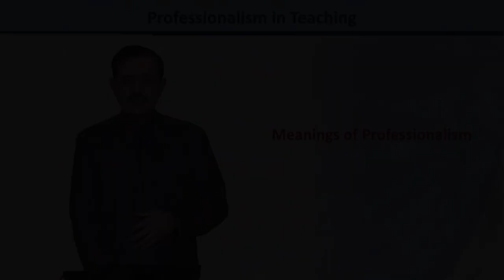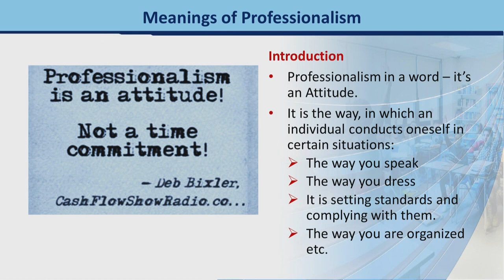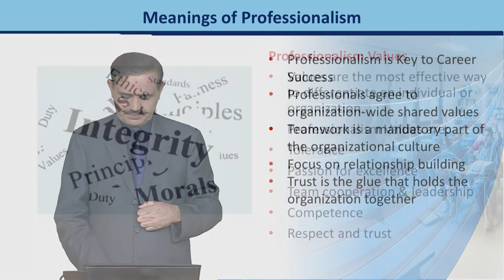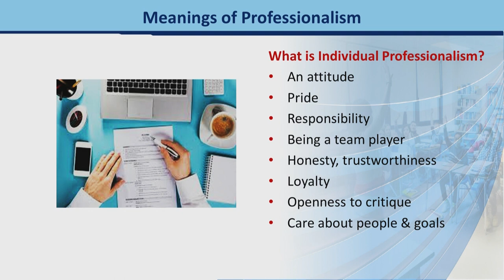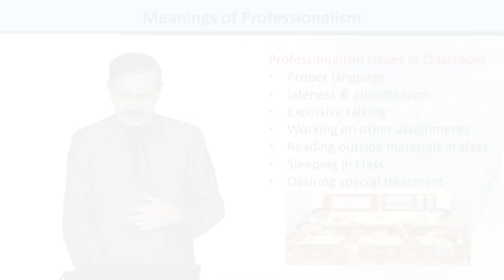Meaning of Professionalism | Introduction to e-Learning & Teaching for Faculty | VU001F_Topic139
Topic139: Meaning of Professionalism,
By Dr. Nabi Bux Jumani